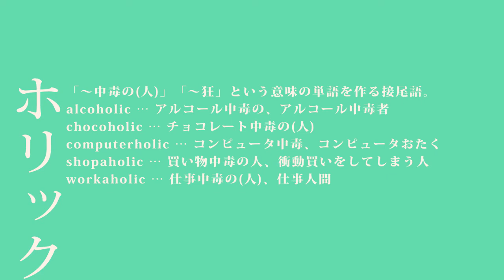乱痴気ホリック / 綾葉 feat. GUMI［Official Video］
Bass：三毛猫　mylist/34037848　@mikeneko_bass
Movie： 紺色。　mylist/23372828　@kon7iro